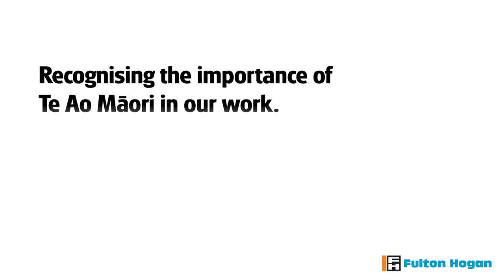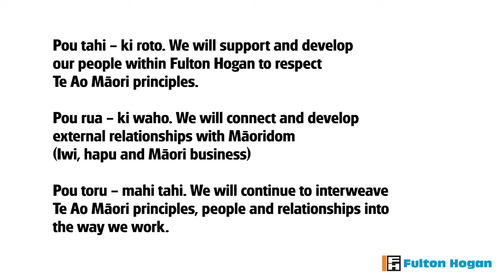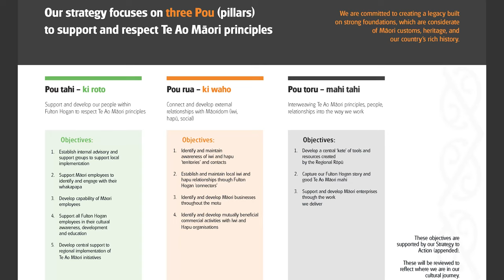Fulton Hogan Te Ao Māori Strategy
Fulton Hogan's Te Ao Māori Strategy launch video.